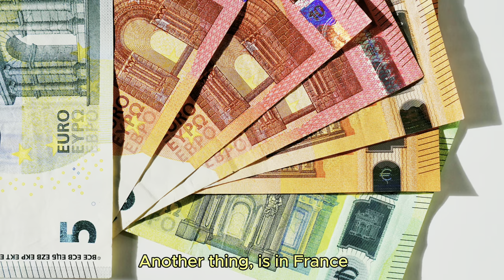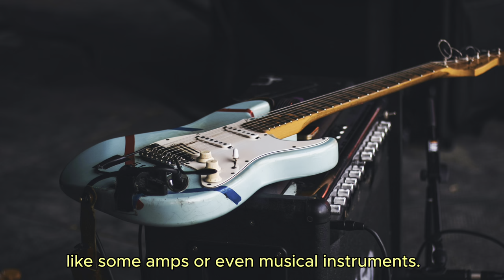Differences Between Playing in a Band in France versus in the USA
In today’s video, we’re exploring the differences between playing in a band in France versus in the USA. Join me as we dive into what it’s like to play in a band in France compared to the States. We’ll cover everything from the unique aspects of playing and singing in a band in France to the contrasting music scenes and band dynamics in both countries. Whether you’re a musician, a fan, or just curious about how bands operate across the Atlantic, this comparison will give you some fascinating insights. Don’t miss out on discovering what sets these two vibrant music cultures apart! Today, let's compare music bands in France compared to America and what it's like to play in a band in France or what it's like to sing in a band in France. USA vs France music band? Let's dive in!

What did you think about my experience and the differences between playing in a band in the States versus France? I'd love to know your thoughts.